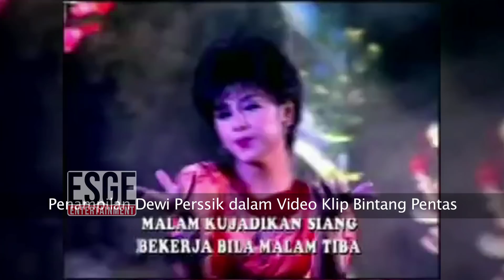Honor Dewi Perssik Mencapai 450 Juta !!!!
Menjadi penyanyi dangdut papan atas,Dewi Perssik melewati perjalanan yang tak mudah. Sebelum  dibayar dengan honor fantastis mencapai 400 juta rupiah,Dewi Perssik sempat tak dibayar saat manggung. Berapa tarif Dewi Perssik ketika manggyng dan bermain film atau sinetron? Tonton videl selengkapnya di link dibawah ini:

Terima kasih sudah memberikan dukungan dan menonton video-video di ESGE ENTERTAINMENT.